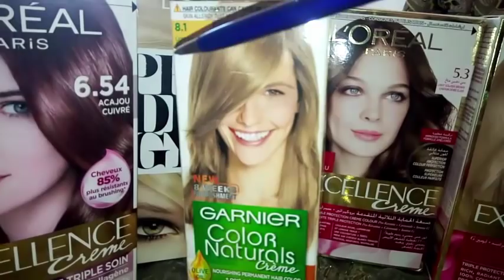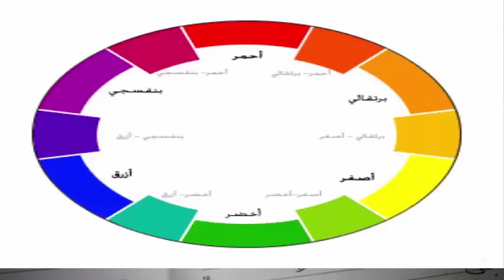اسرار ارقام و اسماء الصبغة و كيف تختارينها درس مهم للغاية/hair color numbering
سلام حبيباتي في هاد الفيديو كنت تكلمتلكم على الالوان المشتقة ...يعني لكل رقم او حرف موجود على عبوة الصبغة عند تفسير و لذلك فقد اوجدت الشركات جدول دولي للارقام تتبعه معظم الشركات العالمية مثل l'oreal .الخ